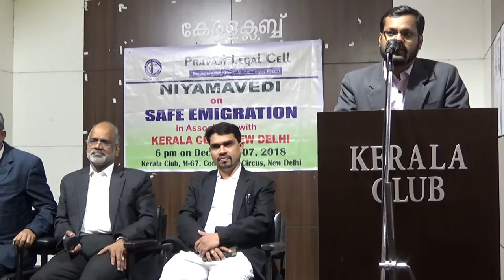Dr. Bins Sebastian I Safe Emigration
Dr. Bins Sebastian (General Secretary, Pravasi Legal Cell) speaks on Safe Emigration. Pravasi Legal Cell organised a Niyamavedi on Safe Emigration in Association with Kerala Club, New Delhi on December 6, 2018.